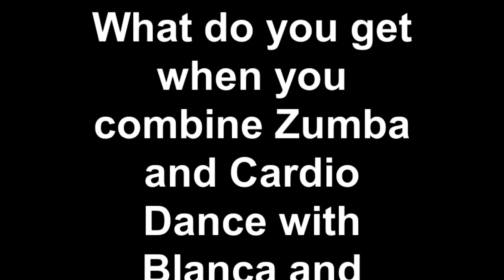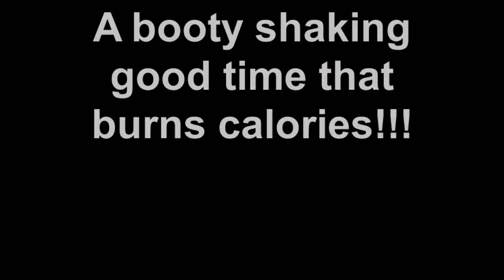What do you get when you combine Zumba and Cardio Dance with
Welcome! My name is Amber and I help others reach their fitness and weight loss goals through personal coaching and group fitness.

Facebook.com/amber.whiteblanch
Facebook.com/turboamber
Instagram.com/turboamber